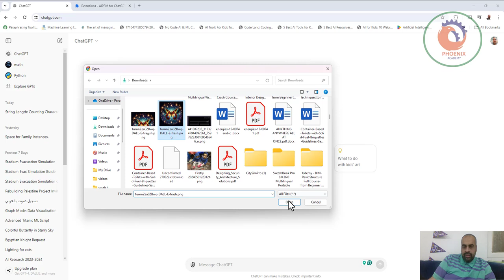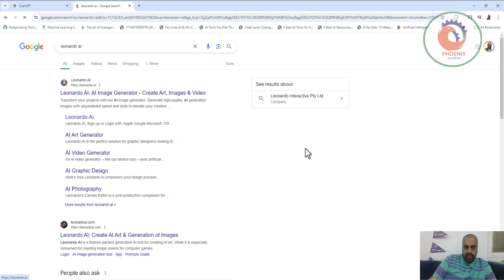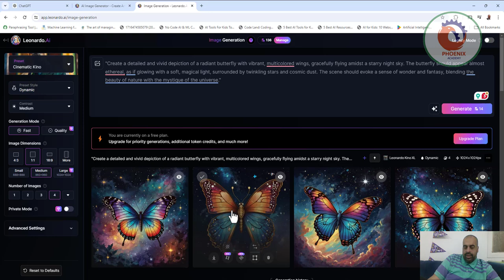استخدام ChatGPT4O بشكل مجاني لتحويل الصورة إلي أمر بالذكاء الاصطناعي